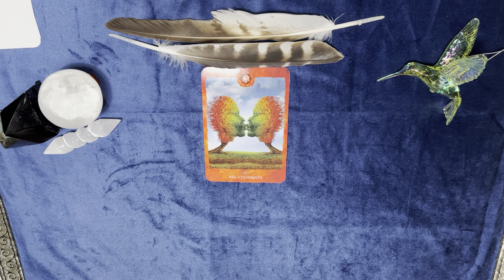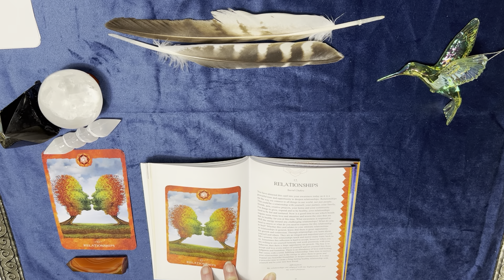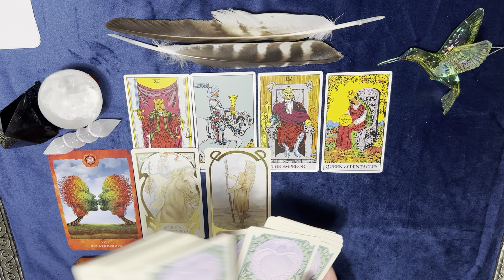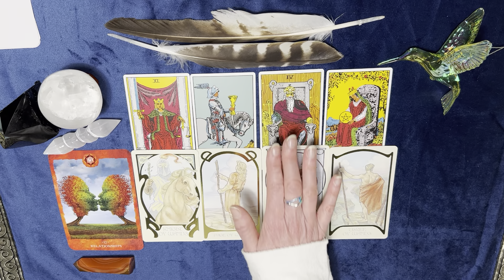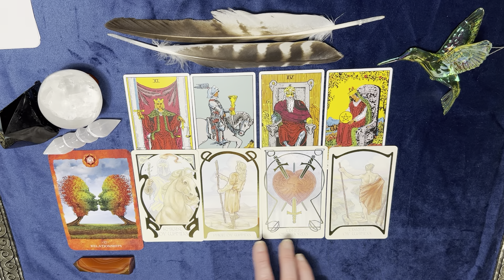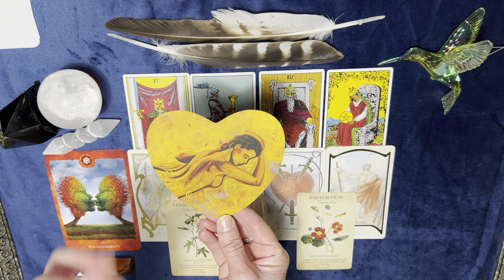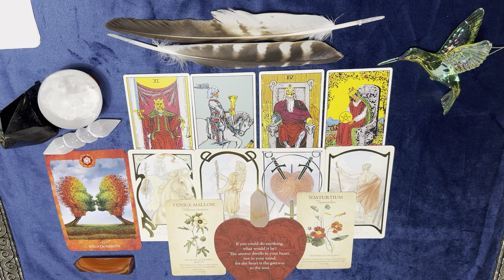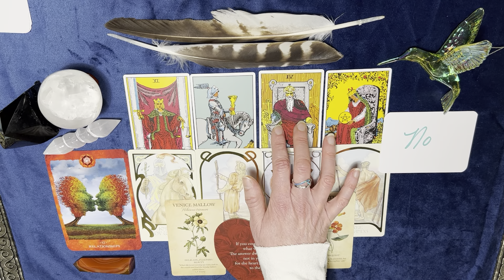SCORPIO- WHAT'S YOUR SPRINGTIME ENERGY? With soul song.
Hummingbird Tarot